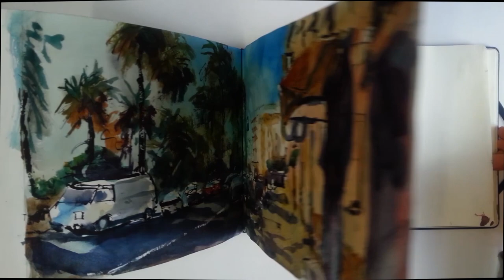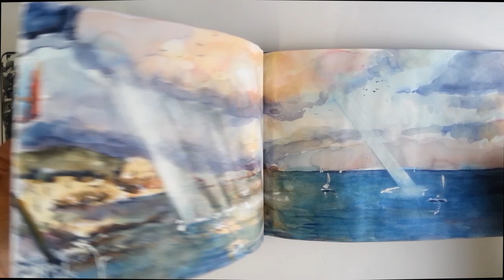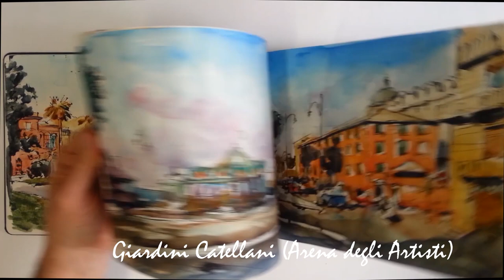La mia Pegli Libro d'Artista di G Sommariva Vol II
Questa serie di libri sono una raccolta di acquerelli che hanno per tema PEGLI, città dove sono nato ed abito e di cui ho voluto dare una mia interpretazione.
Questo è stato un tema ricorrente nelle mie personali, ma in questo caso, non essendo pensata per una esposizione pubblica ha il formato di un diario dai contenuti più liberi ed intimi.
Anche la tecnica usata, inchiostro ed acquarello, è divers da quella usata nelle esposizioni delle mostre e più consona ed ancore più immediata per questo tipo di interpretazione.
Le vedute panoramiche infine avvolgono in un abbraccio coinvolgente.

This series of books are a collection of watercolors that have as their theme PEGLI, the city where I was born and I live and of which I wanted to give my own interpretation. This has been a recurring theme in my personal, but in this case, not being designed for a public exhibition, it has the format of a diary with freer and more intimate contents. Also the technique used, ink and watercolor, is different from the one used in exhibitions and more appropriate and even more immediate for this type of interpretation. The panoramic views finally envelop in an engaging embrace.

*Potrete trovare le foto del soggetto e del lavoro ultimato al link
*You can find photos of the subject and of the work completed at the link
* Vous pouvez trouver des photos du sujet et du travail terminé sur le link
* Puedes encontrar fotos del tema y del trabajo completado en el link

Buon divertimento e …PRENDETEVI IL VOSTRO TEMPO !
Have fun and ... TAKE YOUR TIME !
Amusez-vous et ... PRENEZ VOTRE TEMPS!
Diviértete y ... ¡Tómate tu tiempo!

RICORDATE CHE OGNI COMMENTO E SUGGERIMENTO E’ GRADITO PERCHE’ AIUTA A CRESCERE E FAR MIGLIORARE IL CANALE ! GRAZIE

REMEMBER THAT EVERY COMMENT AND SUGGEST IS WELCOME BECAUSE IT HELPS TO GROW AND TO ENHANCE THE CHANNEL! THANK YOU

N'OUBLIEZ PAS QUE CHAQUE COMMENTAIRE ET PROPOSE EST UN GRAND BECAUSE POUR AIDER À GRANDIR ET À AMÉLIORER LE CANAL! MERCI

¡RECUERDE QUE CADA COMENTARIO Y SUGERIDO ES UN GRAN PORQUE PARA AYUDAR A CRECER Y AUMENTAR EL CANAL! GRACIAS